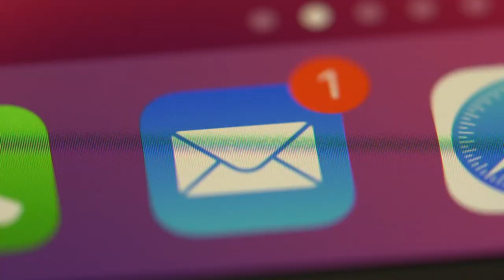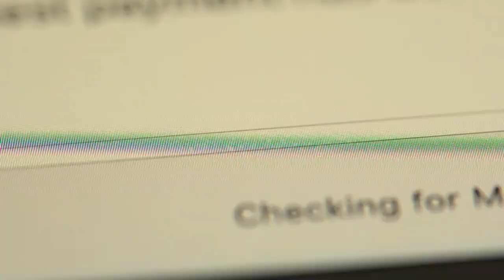The TERRIFYING Crocodile Attack On A Man While Kayaking!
The terrifying animal attack on Hendri Coetzee while he was kayaking. In this video, viewers can see a massive crocodile, one of the largest ever recorded at a whopping 29 feet, suddenly attack Hendry's kayak, dragging him under the water.

As the video continues, it becomes clear that this was not an isolated incident but rather a man-eating super croc that had been terrorizing the area.

The attack on Hendri Coetzee is an unfortunate and tragic reminder that even the most experienced crocodile hunter or kayaker can fall victim to a wild animal attack.